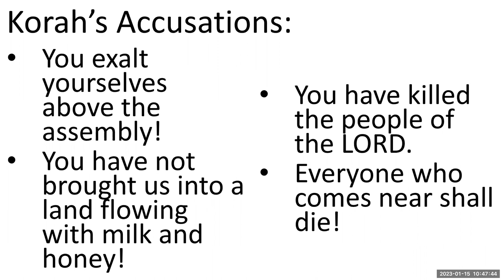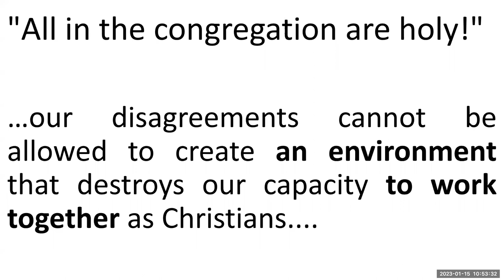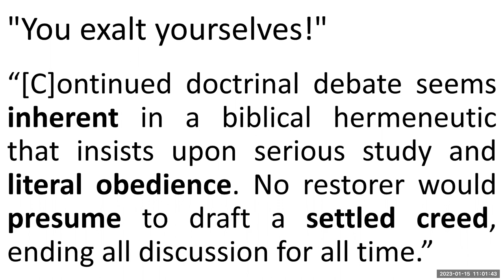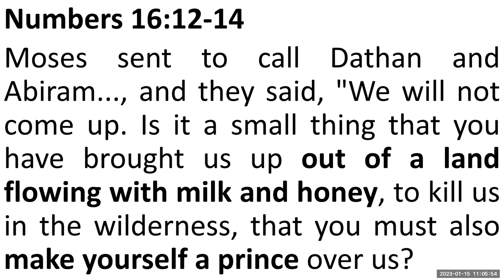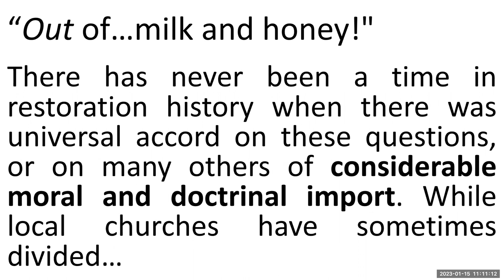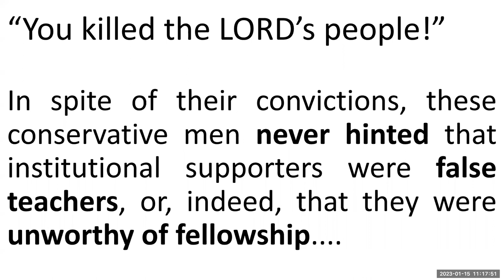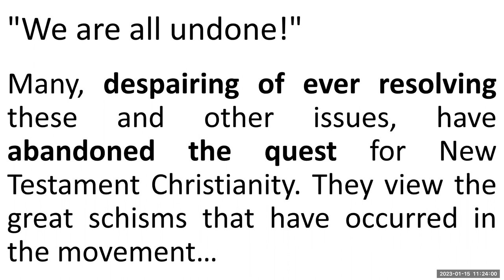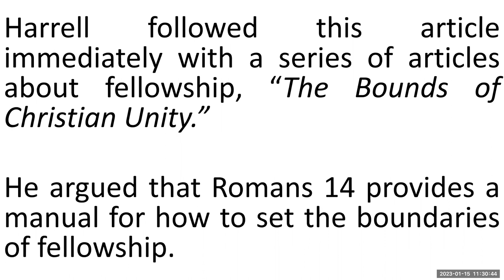"Reality" - Hear the Accusations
Open Fellowship Error

The assertions in "The Bounds of Christian Unity" echo the accusations in Numbers 16.